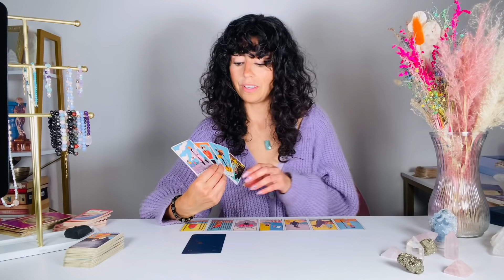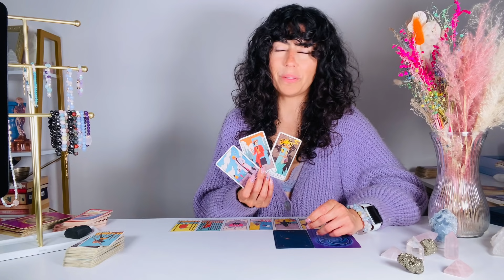GEMINI | THIS IS INTENSE. You may need to sit down for this. | OCT. 6th - 13th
Hey GEMINI welcome to your OCT. 6th - 13th WEEKLY TAROT READING.. This may resonate with you if you have GEMINI Sun, Moon, rising and Venus. GEMINI, in OCTOBER  THIS IS INTENSE. You may need to sit down for this.

DECKS I USE:

✨Moonchild Tarot
✨Shadowscapes Tarot